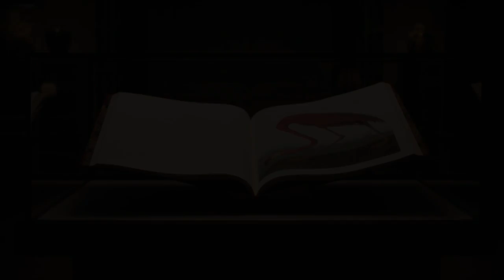How to Market Movies: American Animals Featurette Cast Chas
American Animals (The Orchard) Stars: Evan Peters, Ann Dowd, Barry KeoghanSpencer
Reinhard, Warren Lipka, Eric Borsuk and Chas Allen are four friends who live an ordinary existence in Kentucky. After a visit to Transylvania University, Lipka comes up with the idea to steal the rarest and most valuable books from the school's library. As one of the most audacious art heists in U.S. history starts to unfold, the men question whether their attempts to inject excitement and purpose into their lives are simply misguided attempts at achieving the American dream.
Release date: January 19, 2018 (USA)
Director: Bart Layton
Screenplay: Bart Layton
Cinematography: Ole Birkeland
Producers: Dimitri Doganis, Mary Jane Skalski, Derrin Schlesinger, Poppy Dixon, Katherine Butler
Distributed by: The Orchard, MoviePass

The Orchard is an American music and entertainment company founded in 1997 by Scott Cohen and Richard Gottehrer. Wholly owned by Sony Music Entertainment and based in New York City, it specializes in media distribution, marketing, and sales and collaborates with independent artists, labels, and others to provide content worldwide.